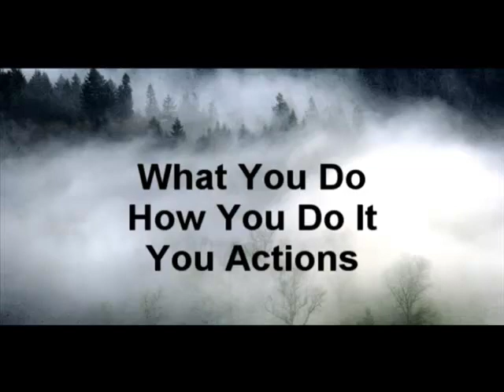Leadership Training For Starting An Internet Business From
Step 1 of leadership coaching for Starting an internet business from home and starting an online business from home. Skills starting a online business